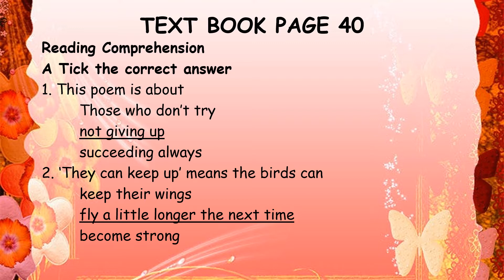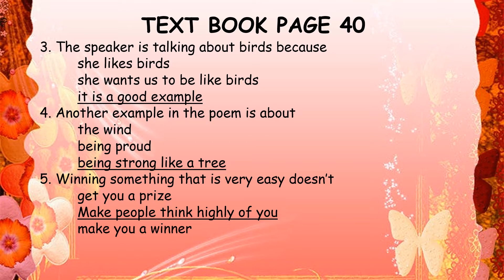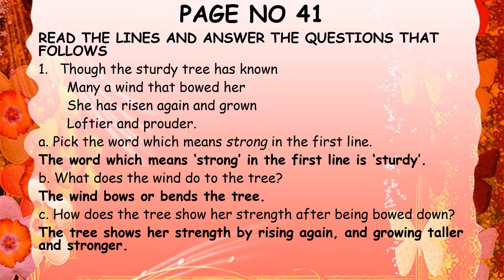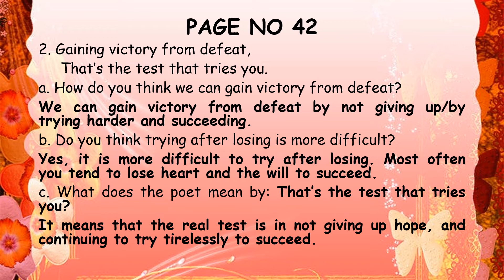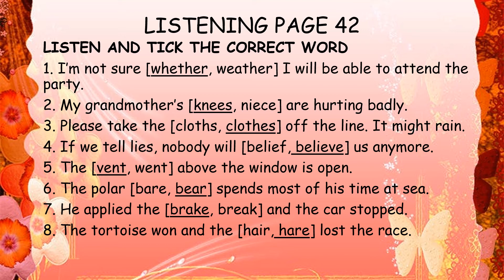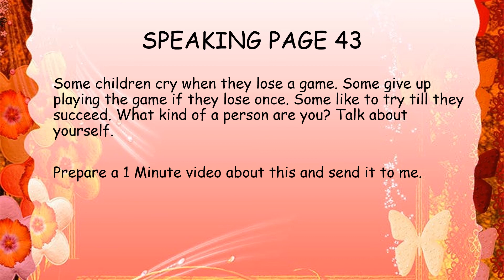DONT GIVE UP POEM EXERCISES 1